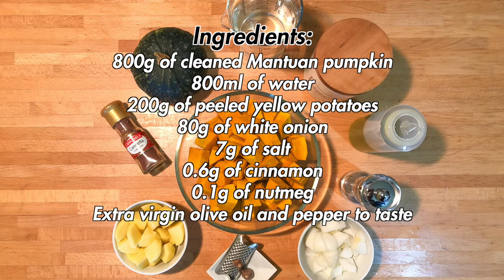Vegan cream of Mantuan pumpkin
There are those who do it for fashion and those by choice but in any case the fact remains that today many have chosen a vegan diet. So, taking advantage of the good things it has to offer us this season, I created a simple and tasty recipe for a vegan Mantuan pumpkin soup.

DETAILS
- Difficulty: easy
- Preparation time: 1h
- Doses: 4 people
- Cost: low

INGREDIENTS
- 800g of cleaned Mantuan pumpkin
- 800ml of water
- 200g of peeled yellow potatoes
- 80g of white onion
- 7g of salt
- 0.6g of cinnamon
- 0.1g of nutmeg
- Extra virgin olive oil and pepper to taste

Tools used:
- 225ml oil dispenser
- Immersion blender
- Cup ladle

Chapters:
- 00:00 | Intro
- 00:15 | Recipe
- 00:25 | Details
- 00:39 | Ingredients and preparation
- 04:38 | Final product
- 04:53 | Ending (Subscribe and Watch Next)